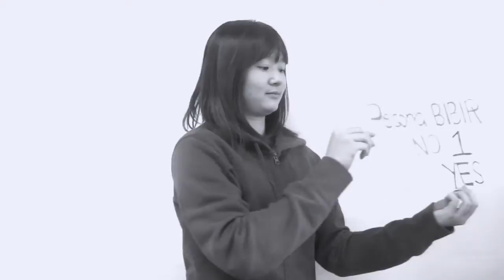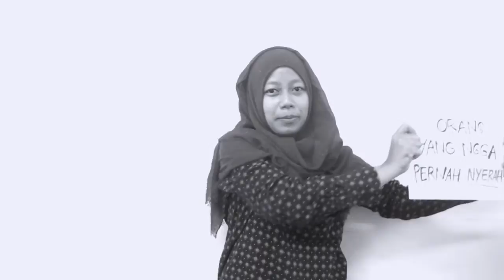Hi Ntep!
Hi Ntep, thank you buat semuanya ya! Sukses selalu disana

BIGBANG - BLUE